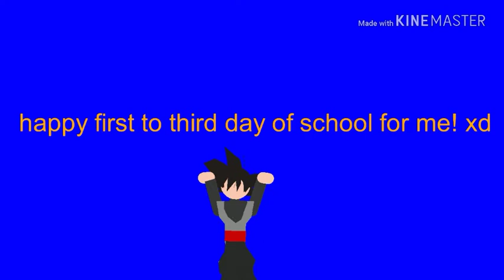:3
Happy school for everyone!